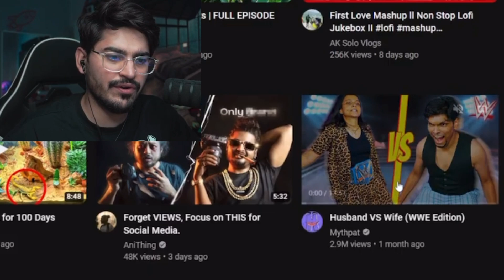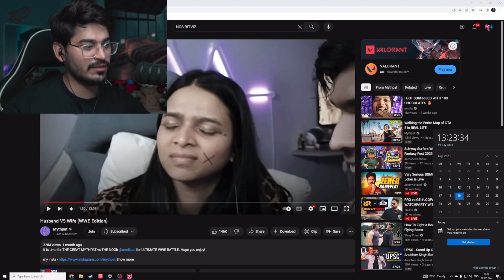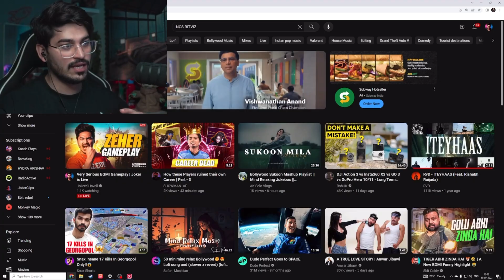Joker Reaction On Mythpat WWE Husband VS Wife😂